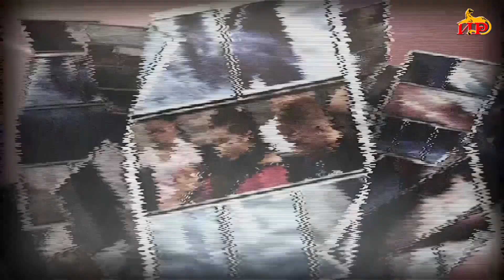«Дзыллӕимӕ иумӕ». Гӕджиты Жанна. Дыгъуызты Сабинӕйы алӕвӕрд. 13.12.2023.